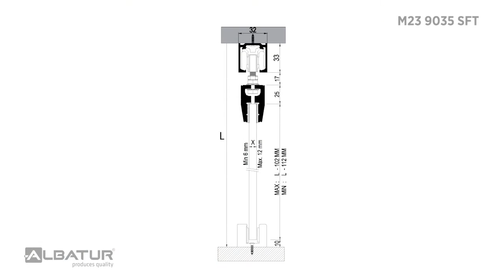GlassDoor 9035 - Glass Sliding Door System Installation Video / 123-9035